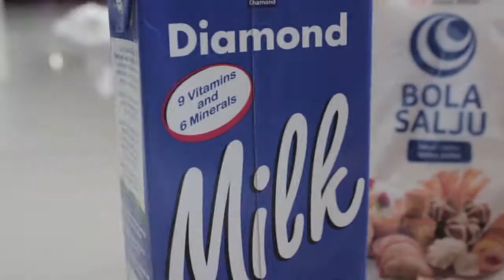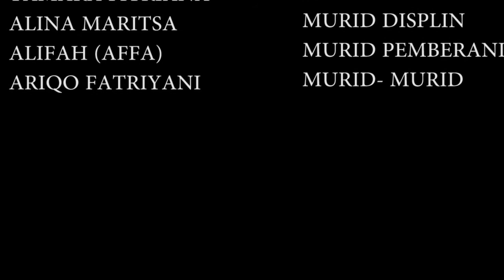TEKS PROSEDUR KELAS XI.5 KELOMPOK A